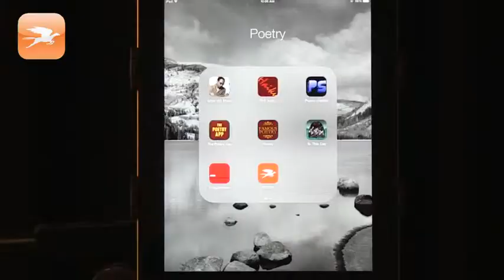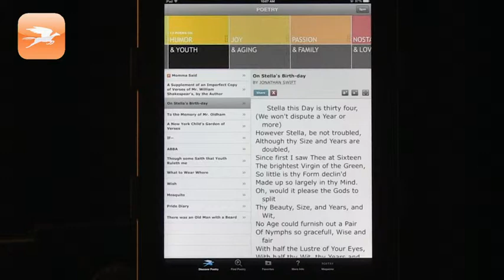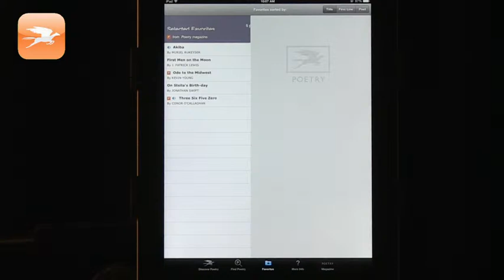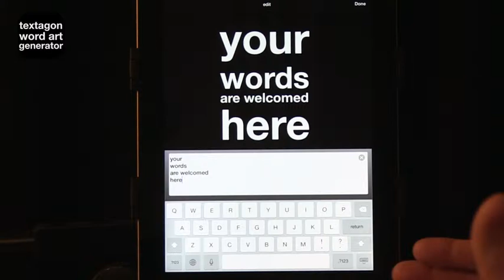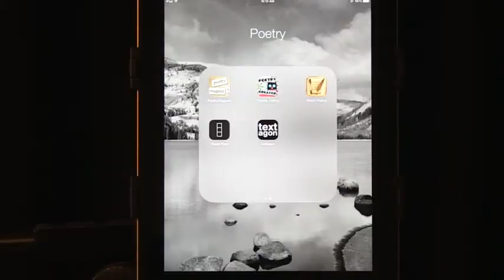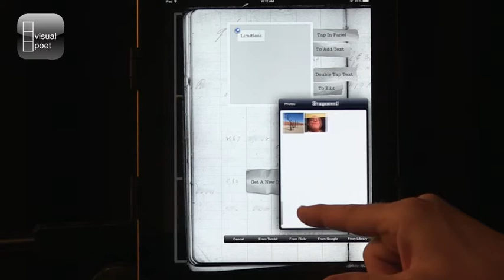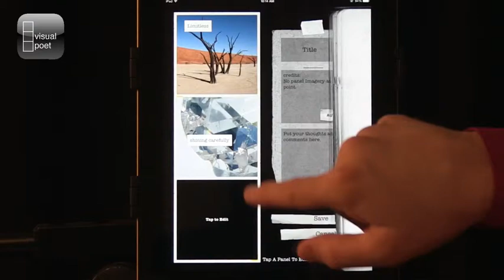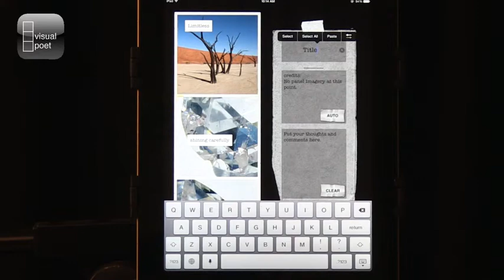Tech Edge, iPads In The Classroom - Episode 107, Poetry Apps